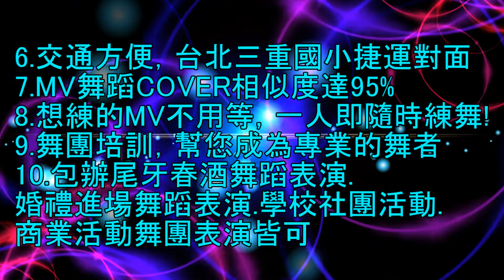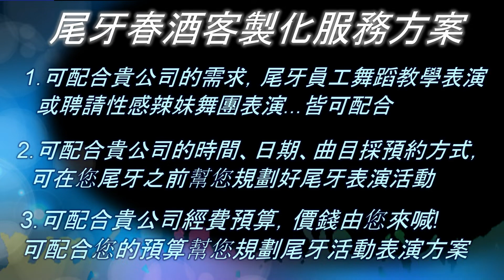BTS - FAKE LOVE Dance Practice (Mirrored) 慢動作舞蹈分解教學蜻蜓老師.0983392236蜻蜓舞蹈工作室.尾牙春酒.婚禮表演.MV舞蹈.一對一指導